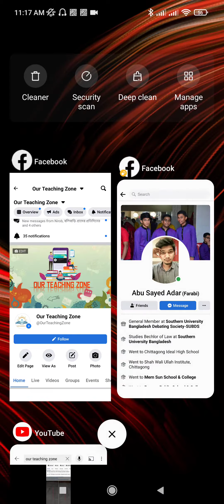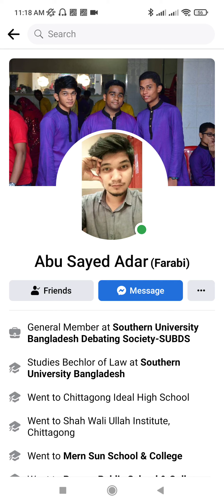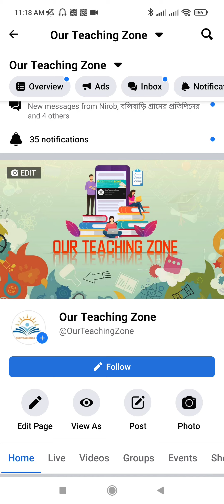ssc 2021 civics mcq answer solution ssc2021 civics & citizenship answer ssc2021civics mcq solution